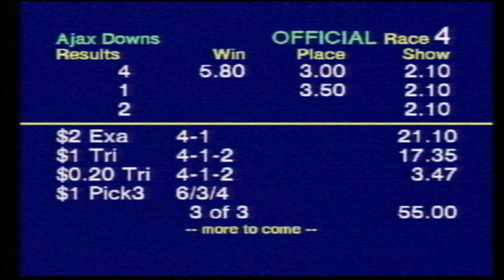Ajax Downs May 5 2019 Race 4